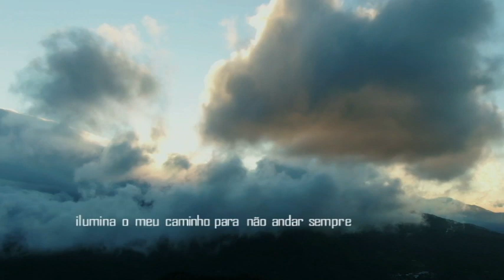Auréola (Official Lyric Video)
retirada do álbum "Amo-te Ju" publicado em 2019

Música & Letra: Daniel Abraão